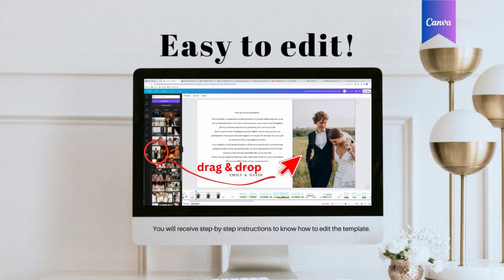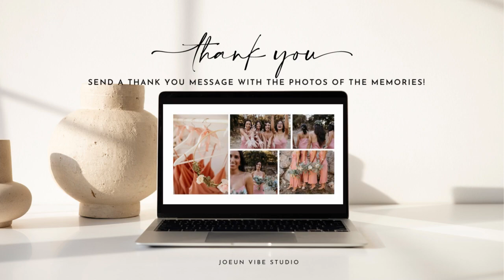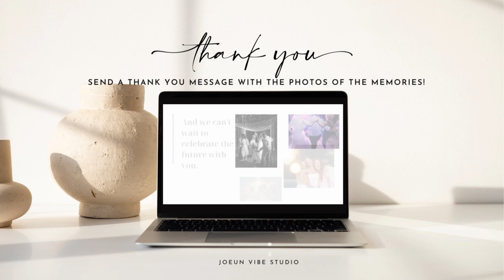Thank you slideshow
Create a memorable journey through your magical wedding day with our Animated Thank You Slideshow.